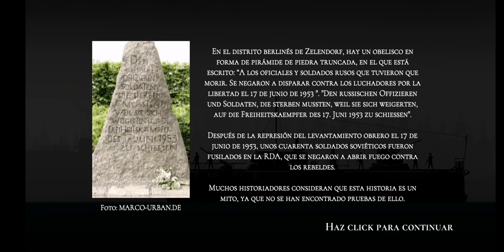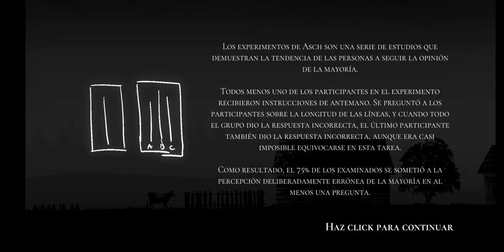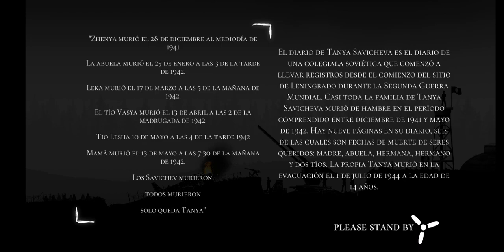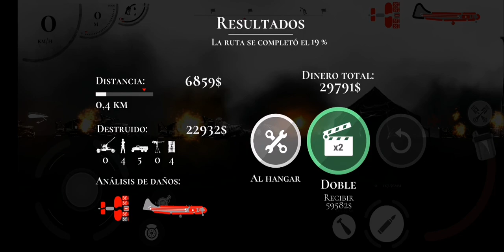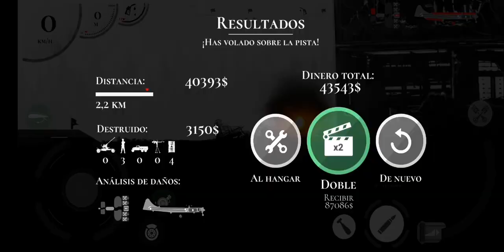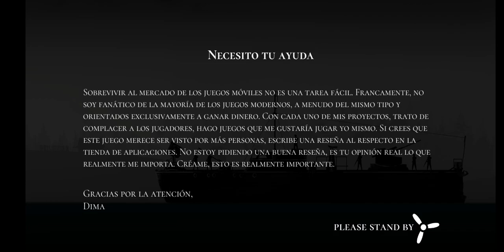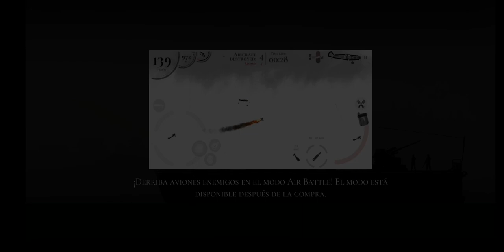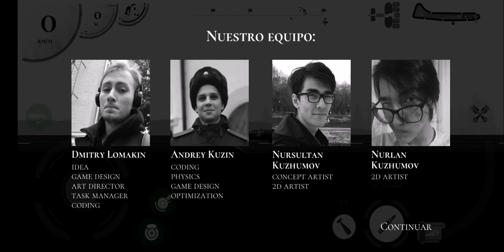Warplanes Inc: Hill Aviones WW2 - Full Gameplay Walkthrough Parte 6 (iOS, Android)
✅Warplane Gameplay Parte 6

00:19 - Foto: MARCO-URBAN.DE
02:54 - El Experimento de Milgram
08:12 - Los Experimentos de Asch
10:46 - El Diario de Tanya Savicheva
41:24 - Guerra a Terminado
41:55 - Aterrizaje Perfecto
42:17 - Foto: Hans y Sophie
45:29 - Modo de Juego: Constructor
51:42 - Modo de Juego: Modo Libre

Aviones de guerra en juego indie simulador realista: hill climb juego de guerra.

Disparos y batallas de aviones entre war hills en simulador de avion: ¡los aviones de combate en un juego de guerra y simulador con historia inspirada por segunda Guerra Mundial, un simulador de aviones y combate te brindan oportunidad de mostrar tus habilidades en war hill juego indie de warplanes ww2!

Únete a tus camaradas y embárcate en una infinita odisea de aviones de guerra. Viaja en warplanes en war hill bosques y ruinas en este aeronave juego indie de avion de guerra.

Simulador de avion te lleva al mundo de aviones de combate de la segunda guerra mundial juegos entre hills, una guerra del cielo. Vuela en aviones en juegos de aviación. Bienvenido al simulador de vuelo con gran variedad de características de aviones y combat jet de época de ww2. Es uno guerra de aviones en juegos de tanques simulador aviones Indie Game Inc.

Si estabas buscando juegos de guerra de aviación, juegos de aviones en hills, juegos de simulación de batalla naval con juegos de tanques del ejército, será mejor que pruebes el juego de warplanes en indie games sin conexión en el juego de simulador de vuelo de avión! Es para los fans de ww2 planes, juegos de helicóptero, simulador de guerra de la WW2, juegos indie y juegos de guerra.

Dos estados ficticios comienzan juegos de guerra y de lucha con aviones durante los juegos de tanques. La guerra cod y el amor son dos historias entrelazadas entre sí, como en aviones de guerra de rfs inc guerra en el cielo en juegos indie. Guerreros en este simulador de avion necesitan fuerza aérea en wot juegos casuales realistic games para la guerra de tanques, únete a las batallas cod de esta guerra con tanques, aviones y buques de guerra de ww2

WWII side swipe vuelo simulador hill indie game. Simulador de avion de rfs helicopter juegos de aviones de guerra lleno de historia juegos de acción. Despegue juegos de guerra para conocer aviones de guerra juegos realistas, disfrute pilotando luchadores en batalla naval en juegos de guerra . ¡ Los juegos de aviones te están esperando en nuestros juegos casuales de experiencia de guerra realista de helicóptero alto! ¡Destruye el avión de enemigo en combate y muestra lo bueno que eres en simulador de aterrizaje de aviones!

CARACTERÍSTICAS:

Siente la guerra entre estados con tanques reales, aviones de combate hill. Toma el control de las zonas de guerra de aviones

- WW2 tanks stars wot atmosphere en juego de guerra con helicoptero: avión de combate y simulador de vuelo de avión visualmente espectacular en nuestro warplane inc simulador de aviones y barcos militares simulación
Equipa tus aviones de guerra con nuestro simulador de vuelo de guerra para pasar en juegos indie en el camino de tank guerra del juego de aviones
- Mejora en juegos estilizados tus aviones de combate. ¡Sé un piloto de plane en guerra de acorazados warplane en el cielo earn to die en el juego de avión!
- Modos de Segunda Guerra Mundial juegos, juegos de aviones de guerra sin internet luchan en juegos de acción de combat jet juegos realistas contra enemigos en aviones en batallas sin conexión. Siente tu poder en nuestro simulador de avion de guerra f2p
- Lugares impresionantes en indie games de vector tanque militares para juegos de aviones de la WW2 fuera de línea ataques con aviones de combate
- ¡Realiza tu simulador de piloto de avion como en los juegos de aviones de guerra! Suelta tus bombas en guerra de aviones. Comienza batalla naval de rfs y salva war barcos de tu país

Pero no lo olvides: en simulador de aviones en disparos hills of still, historia de aeronave simulador de vuelo, los buques de guerra modernos y tu avion dependen de ti. Conviértete en parte de drama, tanques, juegos estilizados con elementos de simulacion de ww2.